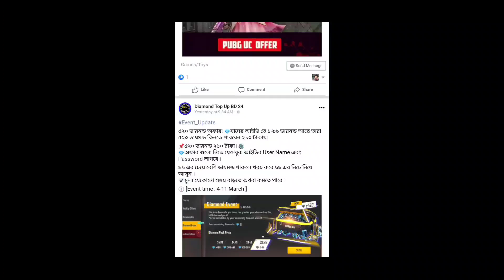একজন বীর M1887 যুদ্ধা আমার টিমে🔥🔥🔥 free fire funny moments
Hey everyone i am hare! back with another gamplay in free fire..
I am not pro player but i can entertain you if you want professional gameplay you can exit this video because i am not professional gamer.
I think i will entertain you if you're enjoying this video then like this video.

MY SELF-

MY NAME - SOURAV /RINKU
MY DEVICE- ONE PLUS 7 PRO